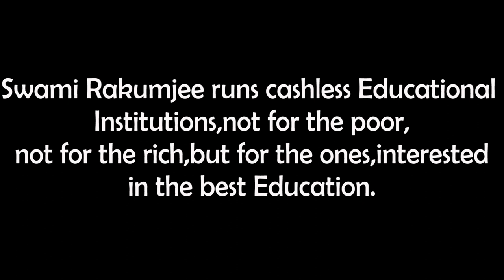Swami Rakumjee, 1024th short discourse on Mahatma Gandhi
Mahatma Gandhi Said: "Wildlife is decreasing in the jungles, but increasing in the towns.”